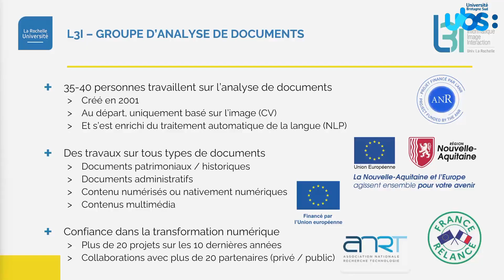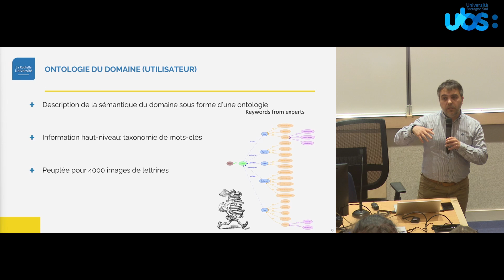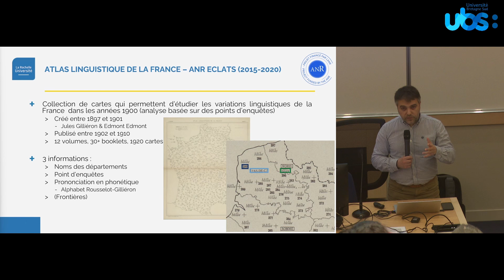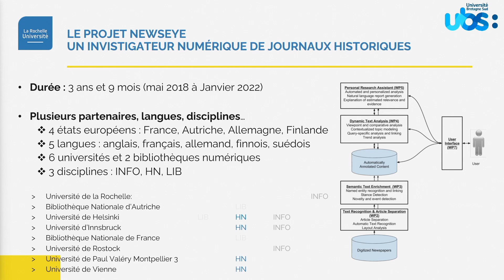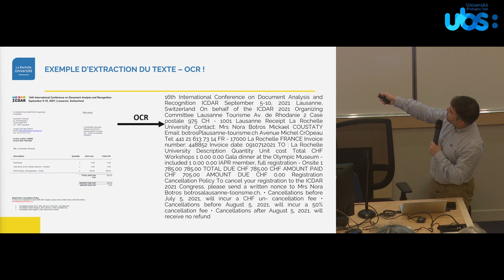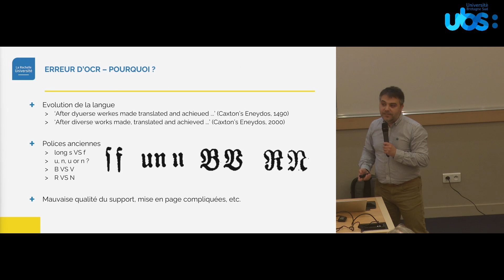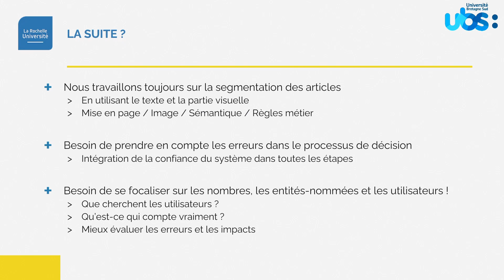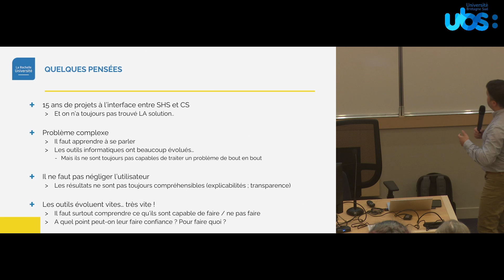Au-delà des données : Humanités Numériques au L3i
Au-delà des données : le numérique au service des humanités
Humanités Numériques au L3i : quelques résultats de ces 10 dernières années par Mickaël Coustaty.

Si l’importance des humanités numériques pour la recherche ne semble plus faire débat aujourd’hui, les tensions et les difficultés entre, d’une part, les humanités et, de l’autre, les outils informatiques sont loin d’être résolues. Le traitement numérique des objets d’étude — qu’il s’agisse d’un seul livre ou d’une archive de milliers de documents — a longtemps impliqué de les plier et de les réduire à un modèle donné nécessairement simplificateur. Comme le souligne Johanna Drucker, pareille opération apparaît a priori en contradiction avec la traduction interprétative des humanités, pour lesquelles cette simplification tend à nier la complexité, la polysémie et les différentes facettes de l’objet original.

Cette journée d’études s’intéresse à la façon dont les avancées technologiques de ces dernières années et l’évolution du dialogue entre les humanités et l’informatique pourraient permettre de dépasser cette opposition. Le développement du deep learning en particulier et ses capacités d’approche multiparamétriques, la créativité du champ de l’infographie et de la visualisation des données et, enfin, le recul dont disposent aujourd’hui les humanités numériques esquissent de nouvelles manières de penser le rôle de l’informatique dans la recherche en humanités et, réciproquement, de voir les humanités nourrir la réflexion sur le numérique.

Cette journée propose de réunir des spécialistes des deux champs (humanités et intelligence artificielle) autour de deux objets qui permettront de réfléchir concrètement à ces évolutions. Il s’agira notamment :

    De prendre la mesure de ce que les nouveaux modèles de traitement des données, notamment l’IA, permettent en termes de gestion des objets, de réalités et d’analyses de données complexes.
    De réfléchir à la notion même de données, et à ce que la notion fait aux objets des humanités.
    De repenser le processus de recherche à partir de ces nouveaux outils
    De favoriser le dialogue mutuel : l’intelligence artificielle comme objet des SHS, mais aussi, les SHS comme objets de l’intelligence artificielle, en soulignant ce que les humanités peuvent apporter au numérique en termes de modélisation, de compréhension des données et de leur traitement.